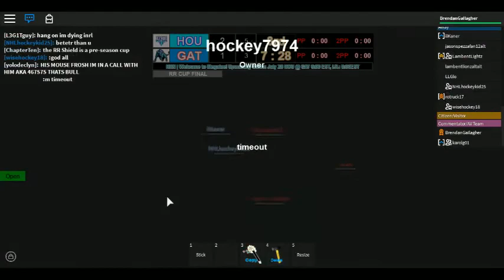JHL S5 RR Cup Final: HOU @ GAT P3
HOU 2 - 1 GAT / F

8:15 P2 GAT Goal: Eliteranger125 Assist: N/A
9:34 P2 HOU Goal: NHLhockeykid25 Assist: rotruck17
2:32 P3 HOU Goal: iiKaner Assist: NHLhockeykid25

Period 3 of the JHL S5 RR Cup Final: Houston Aeros vs Gatineau Bulls at MegaIce on 30 July 2015.